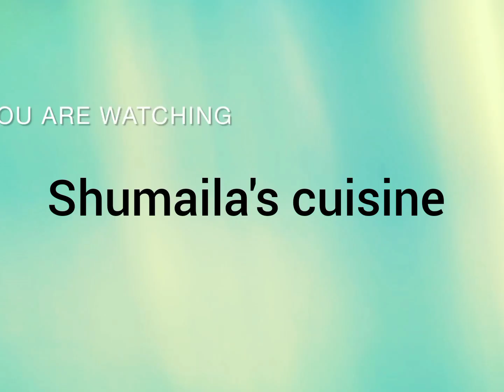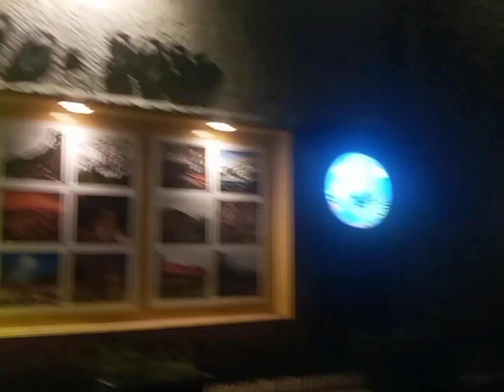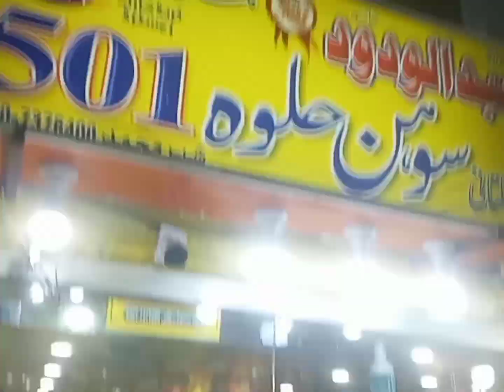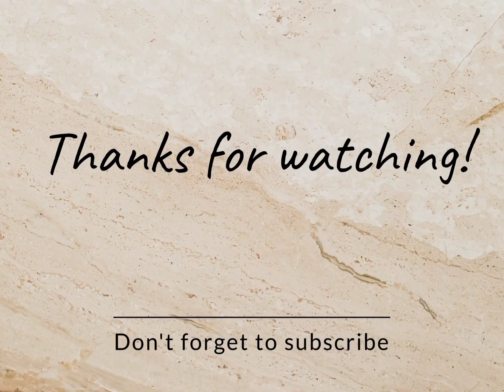Experience on Mall Road Murree part 2 | Must-Visit Shops | Poor beggars Child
Overall, Mall Road in Murree is not just a commercial street but a vibrant and lively part of the town where visitors can immerse themselves in the beauty of the region, shop for souvenirs, enjoy local cuisine, and experience the unique charm of this hill station.
 Mall Road is the primary commercial and shopping street in Murree. It's lined with shops, boutiques, and stalls offering a variety of goods, including traditional Pakistani handicrafts, clothing, accessories, and souvenirs. Tourists often find themselves exploring the shops for local products and unique items.
Restaurant along Mall Road, you'll find numerous restaurants and cafes offering a diverse range of cuisine. Whether you're in the mood for local Pakistani dishes or international flavors, you'll likely find a place to satisfy your taste buds. Many establishments provide outdoor seating, allowing visitors to enjoy their meals with a view.
 Mall Road is situated in the heart of Murree, surrounded by picturesque landscapes and lush greenery. The town itself is nestled in the foothills of the Himalayas, providing visitors with breathtaking views of the surrounding mountains.
 Mall Road is not just a tourist hub but also a place where locals shop and socialize. As you stroll along the road, you'll get glimpses of everyday life in Murree, providing a more authentic experience.

Topic to Discuss:-
Murree Pakistan
Murree Vlog
Murree Brewery Today
Murree Mall Road Live today
Murree Mall Road Night View
Murree Mall Road 2023
Murree Mall Road Vlog
murree
murree live
murree mall road hotels
murree live today
murree pakistan
murree hills
murree tour
murree latest updates
Must shop visit in MallRoad
hotel in murree
murree today
murree temperature today
Poor beggars Child